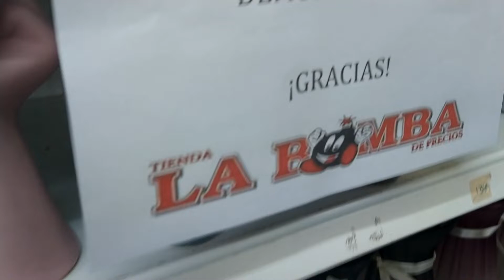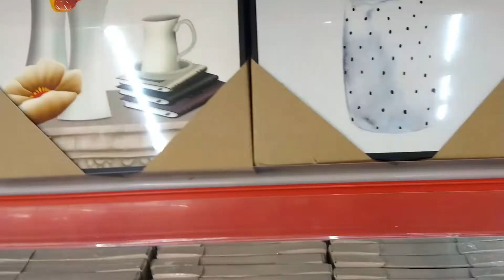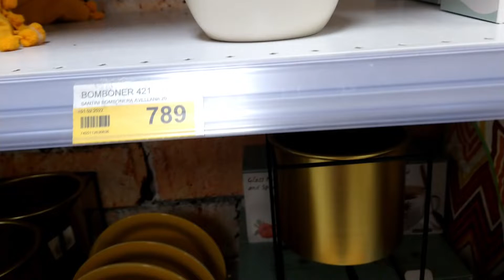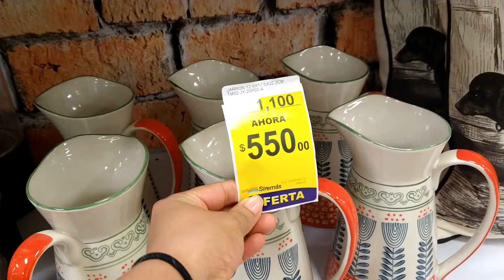Un dia conmigo (lourdes Garcia)